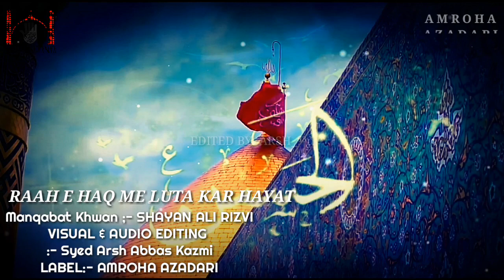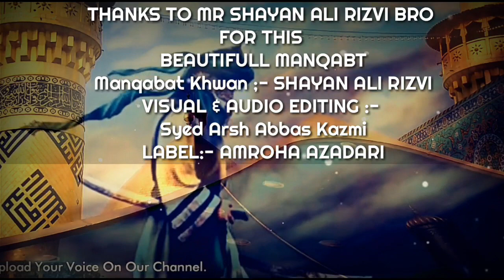Rah E Haq Me Luta Kar HAYAT Hussainع Aapne | Shayan Ali Rizvi 2019-1440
Shayan Ali Rizvi New Manqabat
RAAH E HAQ ME LUTA KAR HAYAT HUSSAIN ع AAPNE
Most Heart touching Kalaam With Beautiful Voice Of Shayan ali Rizvi Bro

Imam Hussain a.s Manqabat
Imam Hussain a.s Qaseeda
Imam Hussain a.s Munajat
Imam Hussain a.s Dua
Imam Hussain. A.s heart touching KALAM

2019 new Manqabat 3 shaban
1440 hijri new Manqabat 3 shaban
Imam Hussain New Manqabat 3 shaban
2019 Manqabat 1440 hijri Manqabat
Voice :- Shayan Ali Rizvi Bro
Visual & Audio Editing :- Syed Arsh Abbas kazmi
Label :- Amroha Azadari

This Video Rights Is Reserved by Amroha Azadari
(Reused Allow)